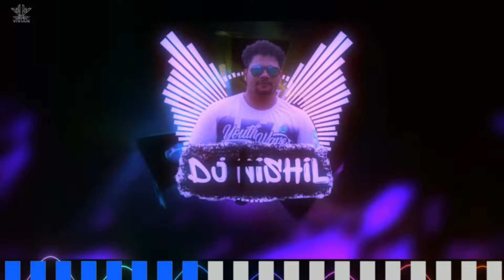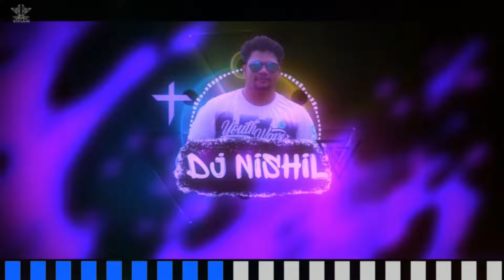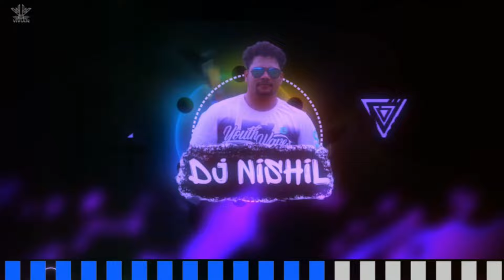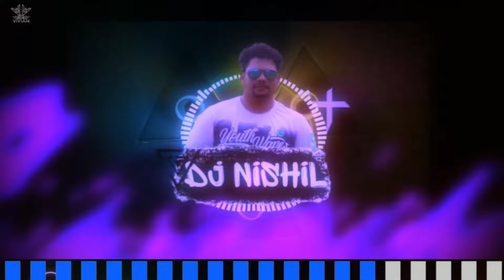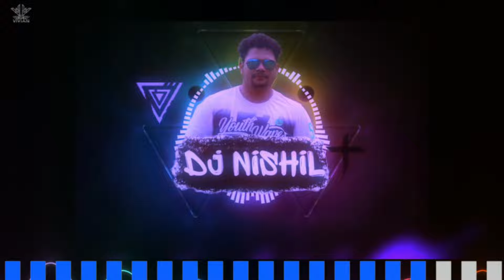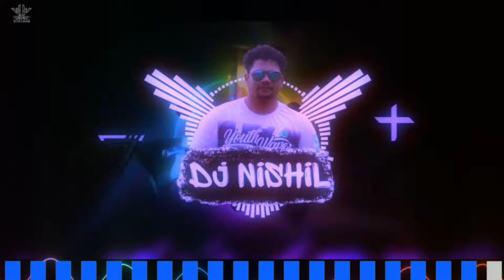DJ NISHIL - NONSTOP PARTY MIX 2 | PART 12 | PARTY MIX BY DJVVN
🚨This is a shortened version of the party mix due to copyright reasons. For the full remix, please visit the Telegram channel.🚨

REMIX / VIDEO EDIT BY  @djvvn